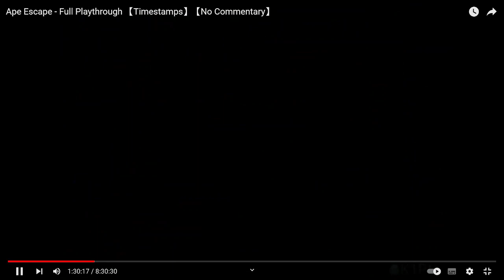APE ESCAPE: les singes prennent leur revanche (et ils ont raison)!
Ape Escape est une série de jeux vidéo développés et édités par Sony Computer Entertainment ayant débuté avec Ape Escape sorti sur PlayStation en 1999.
Et toi alors, que penses-tu de ce Ape Escape?
Bisous 💋

🎙️ Lecture/Montage/Ecriture: Igor Rodrigues Ramos (SoosKratoS)

Vous venez de poser soulier dans l'antre de SoosKratoS (Anciennement Super NintenBoy), votre serviteur le plus serviable. En ce lieu pittoresque, vous retrouverez divers bavardages vidéoludiques via des vidéos/podcast de critique jv, des top, des tutoriel ou encore des articles dans l'onglet communauté
💋Bisous💋